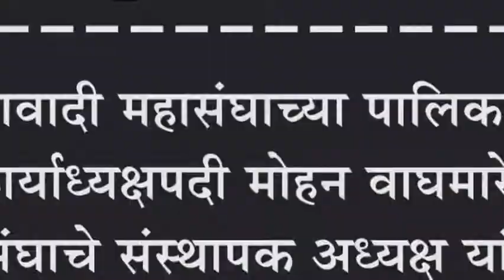समतावादी महासंघाच्या पालिका क्षेत्र कार्याध्यक्षपदी मोहन वाघमारे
समतावादी महासंघाच्या पालिका क्षेत्र कार्याध्यक्षपदी मोहन वाघमारे : महासंघाचे संस्थापक अध्यक्ष यांच्या हस्ते देण्यात आले निवडीचे पत्र